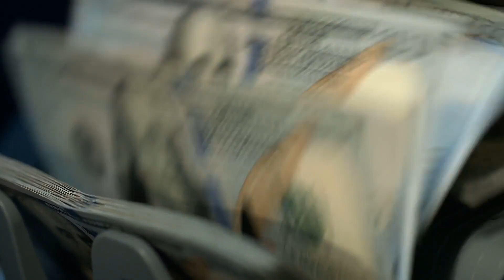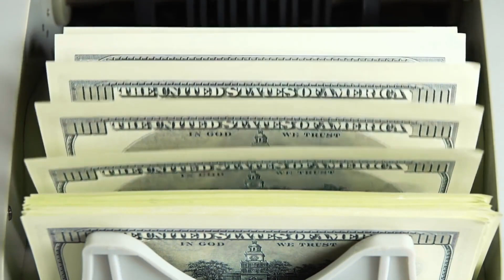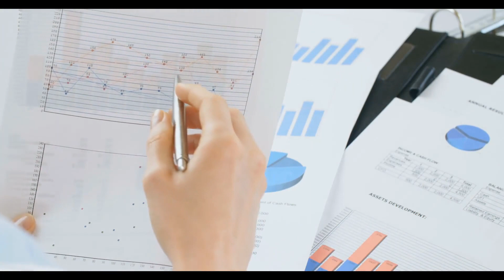How To Get A Business Loan With An Llc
Negative surprises related to Sensex hardly bug the investors in the contemporary market. They have already taken the burden with money market news airing one of the largest losses ever and later showing mixed results during 2008 year end and the beginning of the current year until the disclose of the Satyam case. As per business news, the sensex index recorded the worst fall this new year losing 749 points, fluctuating during the week. With Satyam Computer shares crashing by 77.69%, the India business news showcased the biggest one-day loss ever in two months.